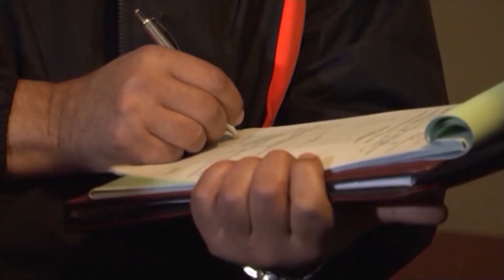OSHE aksione në të gjithë vendin | ABC NEWS